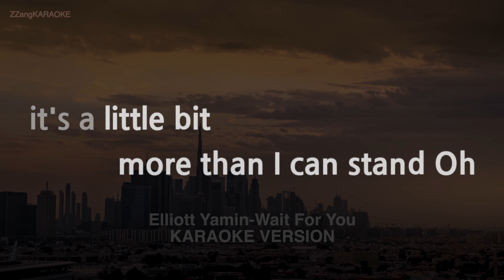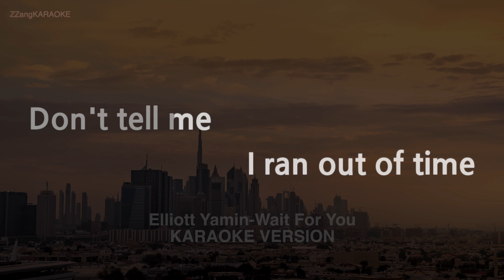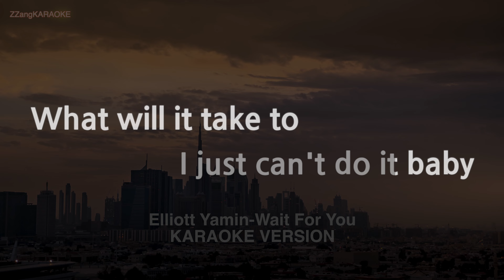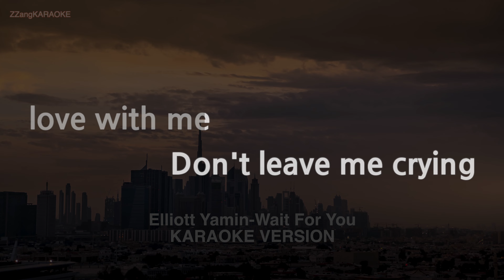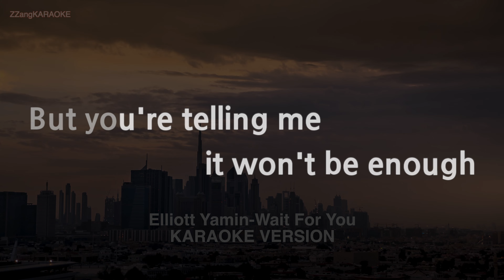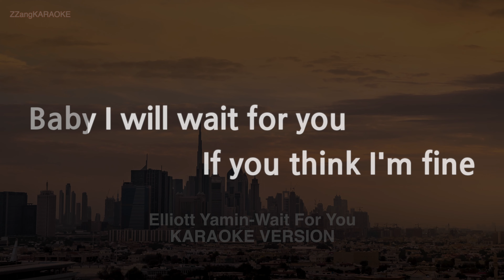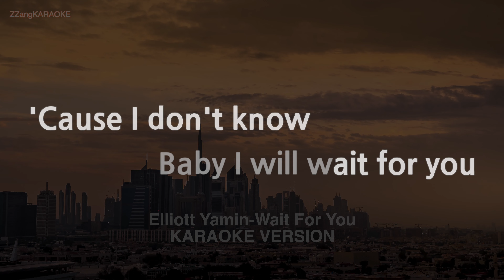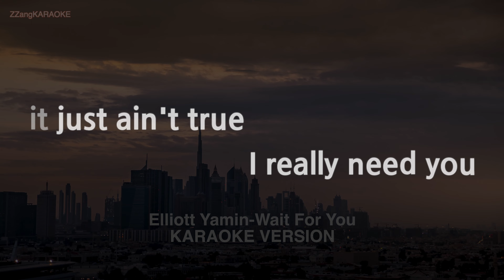Elliott Yamin-Wait For You (Melody) (Karaoke Version)